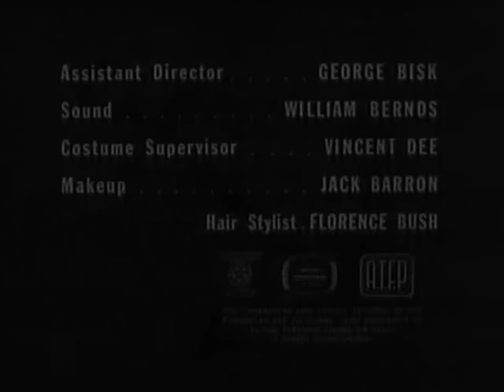McHale's Navy Full Episodes: Season 1x07 | "Who Do the Voodoo?"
Urulu puts a curse on Binghamton, when Binghamton refuses to arrange for monetary compensation for damages inflicted on Urulu's island by the Navy's "cannon boats."